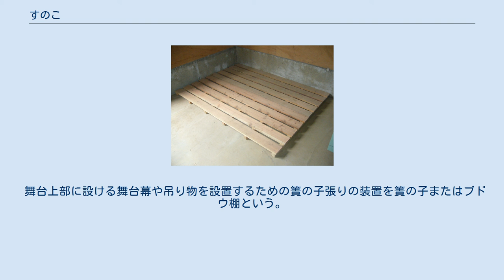すのこ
すのこ すのこ（簀子、簀の子）は木材や竹材を一定の間隔で角材の上に直角に打ち付けたもの。
 外見が似ているが、資材や荷物を移動・運搬する際に使用される木製の台はパレットといい、すのことは別の物である（構造や強度が違う）。
 三重県の一部地方では「さな板（いた）」、愛知県などでは「ざら板（いた）」、滋賀県では「みざら」とも呼ばれている。
 滑りを防止するために風呂場の床に敷いたり、湿気による収納物のカビの発生を予防するために押入れの床部に敷いて使われている。
 湿気予防においては、空気の流通が行われる（対象物が放湿した湿気を含む空気が、乾いた空気と入れ替わる）ようになることがまず大きい。
次に、木は水気を吸い取りそれを発散させるので、すのこは湿気の多いところで重宝される。
 敷き布団の下に敷くためのすのこや、従来のマットレスをすのこと布団に置き換えた「すのこベッド」も登場している。
 すのこの材質は主にひのきが使用される。
ひのきは水気に強く、材質強度に粘りがあるため割れにくいと言われている。
もっとも、通気性・吸湿性の面では他の木材でも同様の効果が得られるので、放湿面から見れば必ずしも高価な檜材にこだわる必要はない。
 ノートパソコンやゲーム機の冷却を目的とした、アルミニウム製のすのこも存在する。
これらの機器の底面の脚は可搬性・安定性のために極めて短く、底面の空気流動性は大きくはない。
通常の機種ではそのままで支障はない。
しかし、高性能（≒高発熱）な機種等で冷却が追いつかない場合には、「熱くなった筐体の底面を流通する空気と触れさせて放熱を少しでも促すため」か「底面にある吸気口の抵抗軽減のため」のいずれか、または両方のためにすのこを使用するユーザーがいる。
 しかし、実際の効果はそれほど大きなものではないと検証されている。
 簀子または簀子敷と呼ばれ、寝殿造の廂の外側をめぐる濡れ縁で、高欄が付く。
通路としての役割のほか、廂との境の御簾や几帳を挟んでの応接の場として、あるいは南庭で儀式や行事が行われる際には、物見の席としても使われた。
 舞台上部に設ける舞台幕や吊り物を設置するための簀の子張りの装置を簀の子またはブドウ棚という。
プロセニアム（舞台と客席との間の開口部）から簀の子までの空間を総称してフライズといい緞帳や照明器具を設置する。